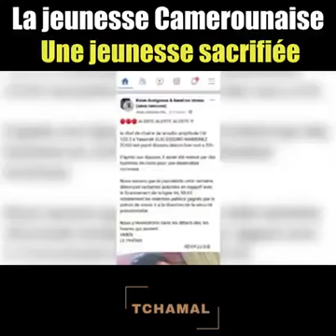La jeunesse Camerounaise est elle vraiment sacrifiée?